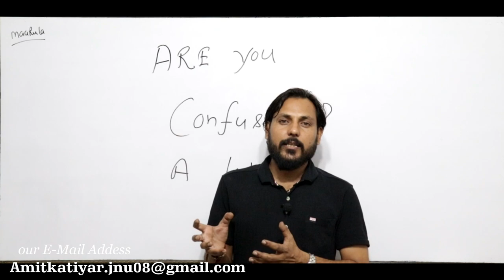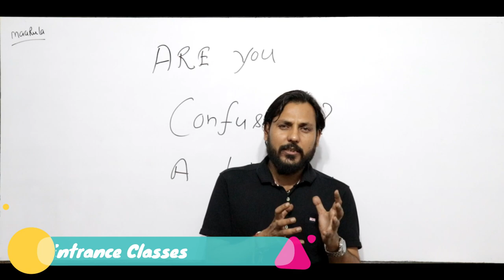Are you confused? || A little || Amit Katiyar